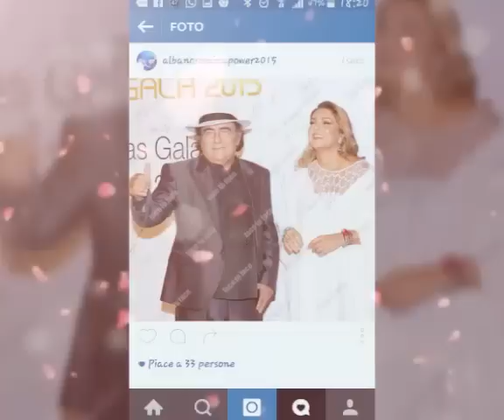Come Saprei canta AlBano Carrisi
Video musicale dedicato a Paola Lalloni da tutto il gruppo di Twitter e Istangram